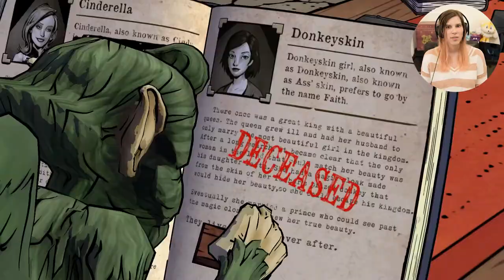That Went Bad Fast! | Wolf Among Us Episode 1: Faith [Blind] | 2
Hello and welcome back to my blind playthrough of The Wolf Among Us, this is Episode 1: Faith and things went to hell in a handbasket so fast I have whiplash! I reckon Mother would say something like that, but maybe also with a lot more swearing. I'm enjoying the agency I feel like I have as a player so far, like I'm leading the investigation a bit. I hope I'm making ok decisions, but I'm so along for this ride. I'm really enjoying seeing characters I recognise in new ways.

The Wolf Among Us is an episodic graphic adventure game based on Bill Willingham's Fables comic book series. It is developed by Telltale Games,  and consists of five episodes that were digitally released overtime from October 2013 to July 2014. The Wolf Among Us has been generally well received by critics.

If you'd like to see what else I'm doing, follow me in other places

I acknowledge the traditional custodians of the land on which this video was made and I pay my respects to their Elders, past, present and emerging.